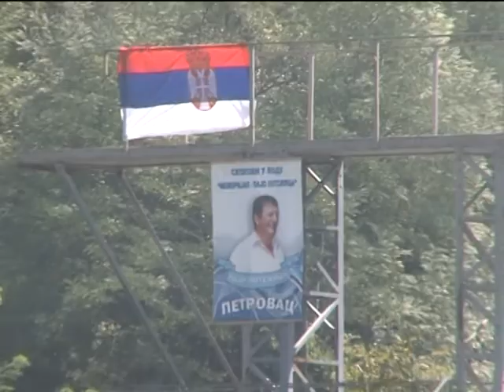Skokovi u bistru vodu Lima